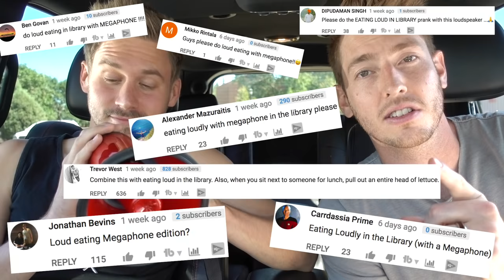LOUD EATING WITH A MEGAPHONE!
We took a megaphone in the Library and started eating loudly.

@ ItsJustinStuart
@ AndrewScites